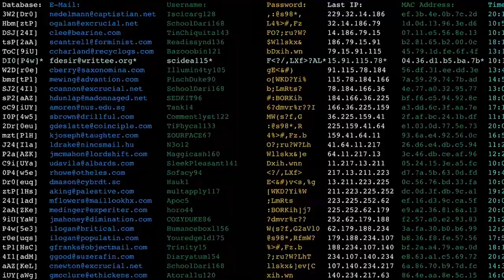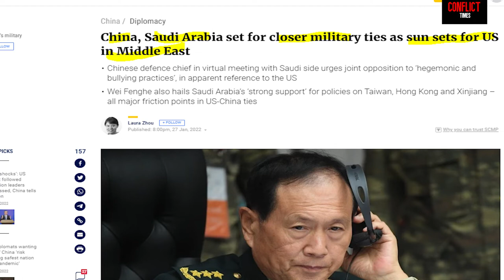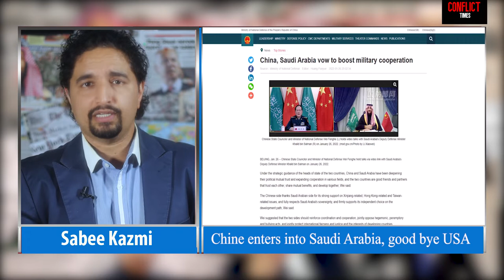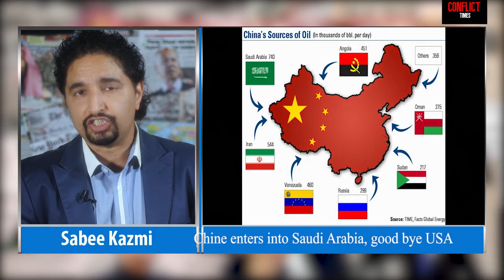China's Eyes are on Saudi Arabia | Goodbye USA, Welcome China | Conflict Times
USA got kicked out, of Middle-east. Huge success for China, but how did this happen? new partners in middle-east, who is beneficial from all this?